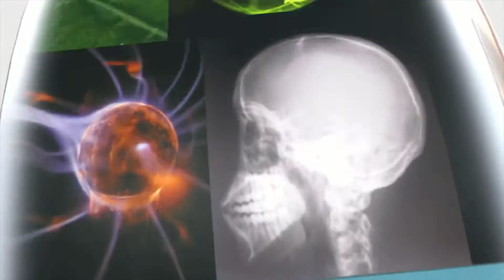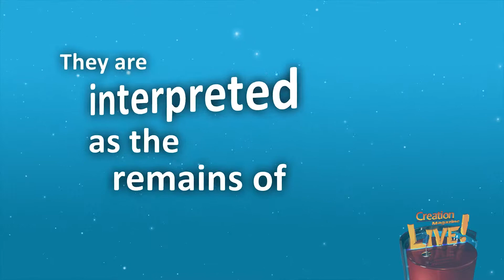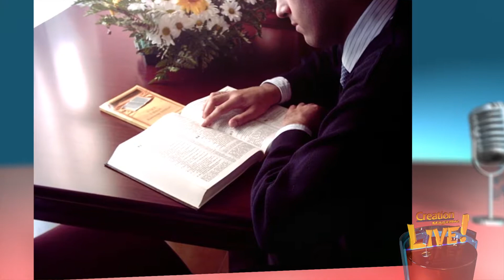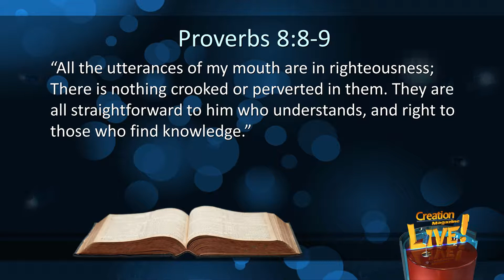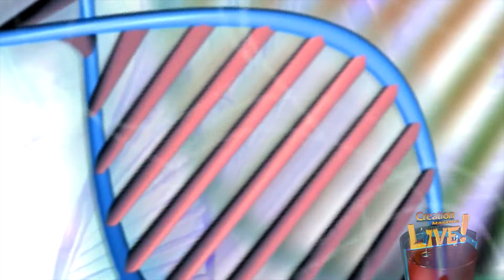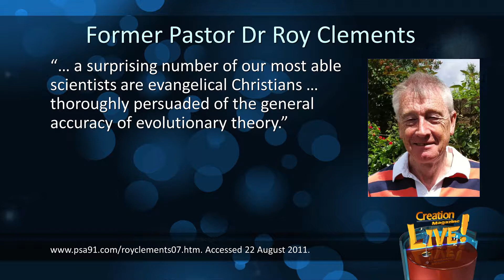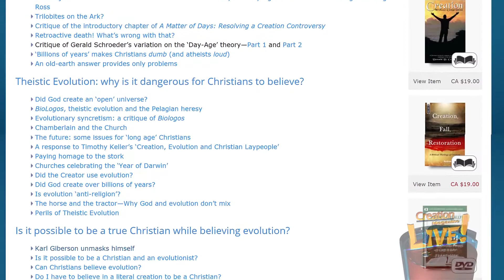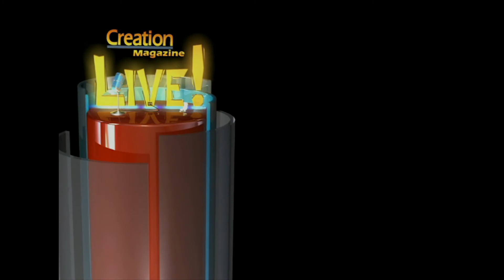How Should The Bible Be Interpreted?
CMIcreationstation

Some say that the Bible doesn’t say how it should be interpreted. So can everyone determine how to interpret it for themselves? Is there a universal way to interpret the Bible?  If there is, what is it?

The Creation Magazine LIVE! TV program is a ministry of Creation Ministries International. With offices in seven countries and more PhD scientists than any Christian organization this program shows how the latest scientific discoveries support the Bible and refute evolution and millions of years.

Do I have to believe in a literal creation to be a Christian?